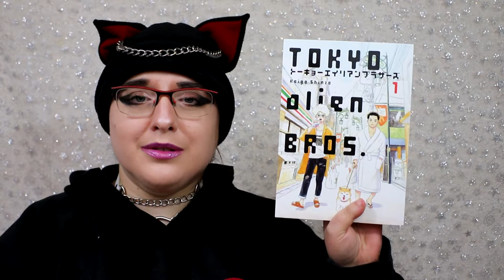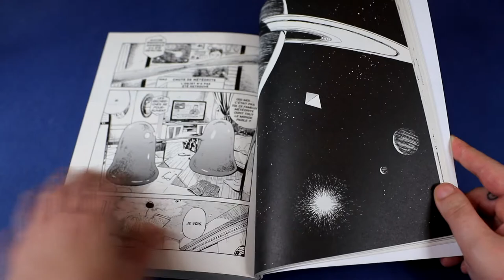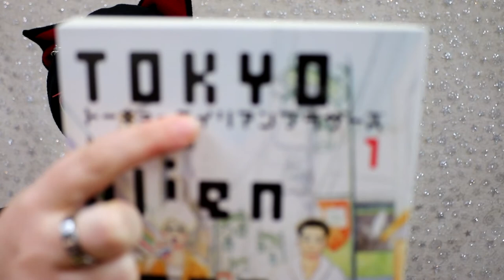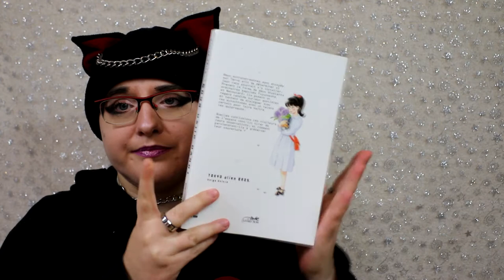[critique volume 1] Tokyo Alien Bros. (Le Lézard Noir)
Résumé :
Tokyo Alien Bros raconte les péripéties de deux extraterrestres envoyés sur Terre afin de déterminer si leur race pourrait s'y installer. Prenant la forme de deux étudiants baptisés Fuyunosuke et Natsutarô, ils posent un regard candide sur leur quotidien et tentent de dialoguer avec les autochtones avec un talent aussi fortuit que certain pour faire naître les quiproquos. Il s'agit également pour les deux « frères » d'apprendre à vivre ensemble : si le cadet est un incorrigible charmeur toujours débordant d'enthousiasme, l'aîné est plutôt craintif malgré ses airs de fier-à-bras. De l'art subtil du rendez-vous amoureux au concept de deuil, du goût du thé à celui du lierre, ils s'efforcent de percer les innombrables mystères de leur nouvelle vie en prenant garde de ne pas dévoiler leur véritable nature. Car le postulat de science-fiction du scénario est davantage qu'un moyen pour Keigo Shinzo de mettre le réel à distance et de créer des situations comiques. Les corps des héros sont plutôt délicats, et le moindre accident menace de les défigurer ou de les estropier temporairement, sans parler des effets spectaculaires de certains aliments sur leurs capacités physiques. Quelles conclusions ces visiteurs de l'espace vont-ils tirer de leurs observations, et comment parviendront-ils à préserver leur couverture ?